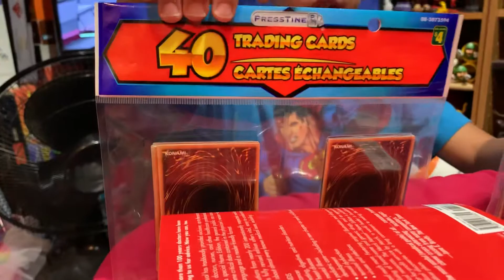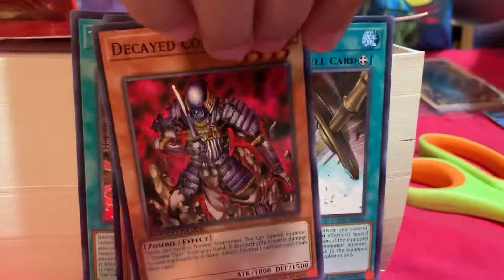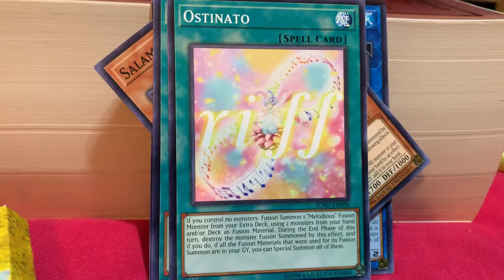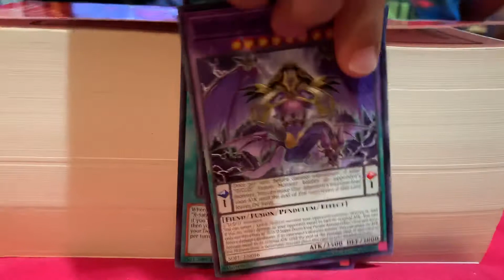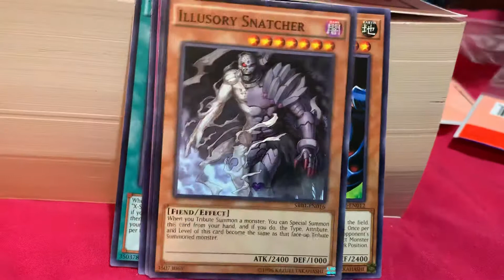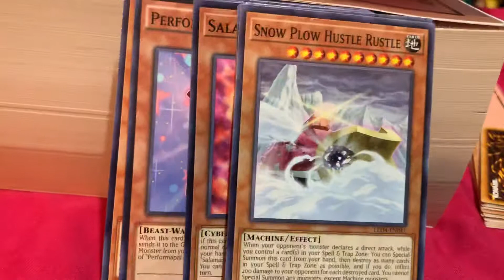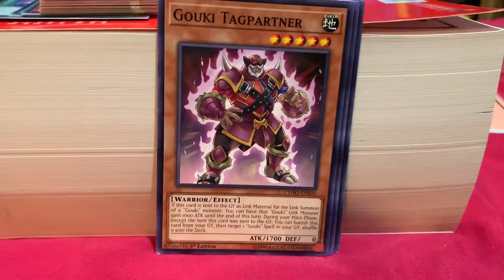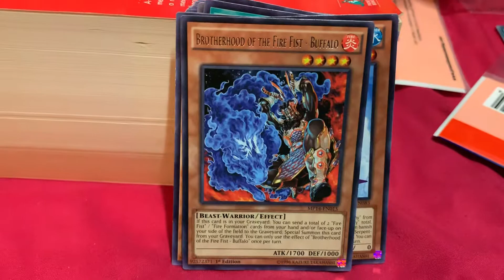Yugi-oh Trading Game Cards from Dollarama